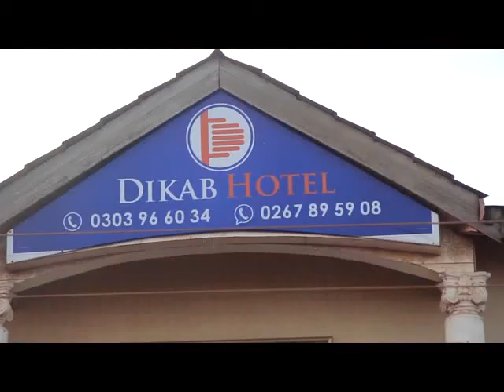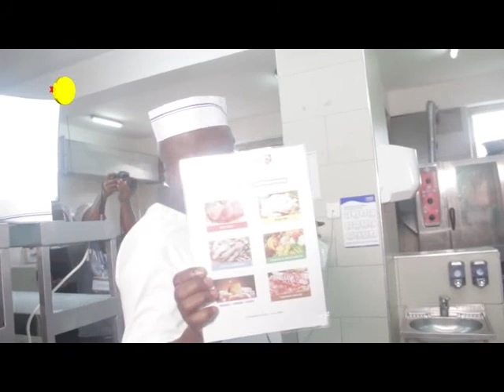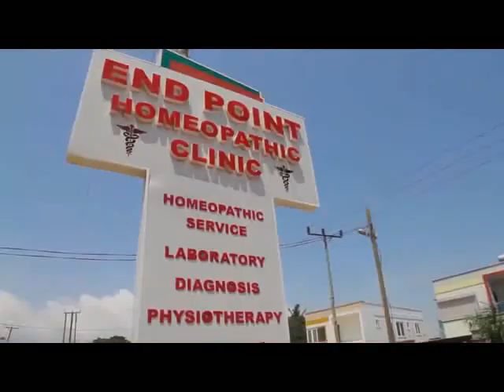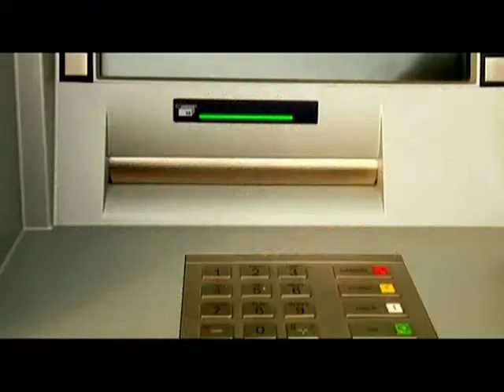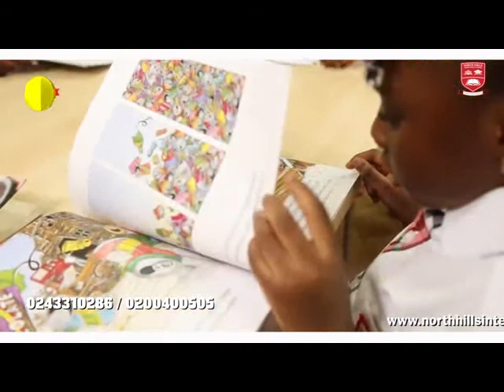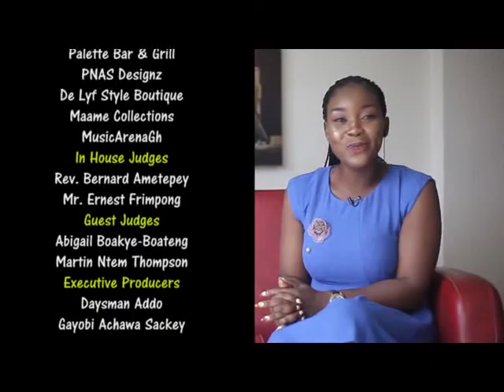MY AREA CODE REALITY TV SHOW WORLDWIDE SEASON 4 EPISODE 3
It is all about  the Chef! Who is the best at Cooking and helping the young school kids learn about Sanitation.